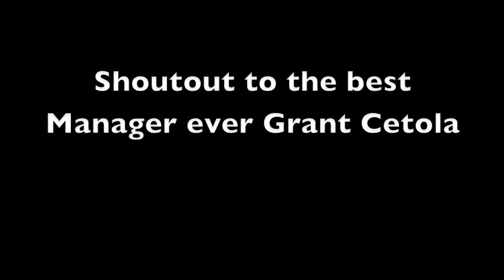4th of July Shred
4th of july edit from the lucid team featuring Kent Fletcher from RedSkyLB.

Riders: Erik Fahner, Garrett Kocis, Ian Freeman, Kent Fletcher.